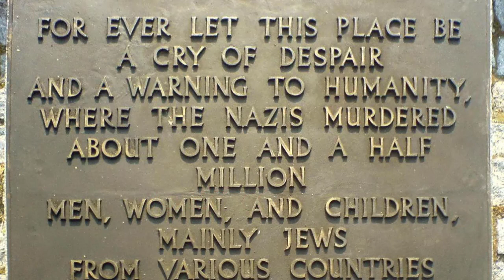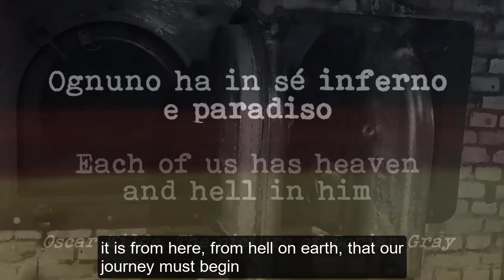Memory Makes Us Free - Introduction (eng captions)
Memory Makes Us Free - Introduction (eng captions) - Italian voiceover: Giulio Base